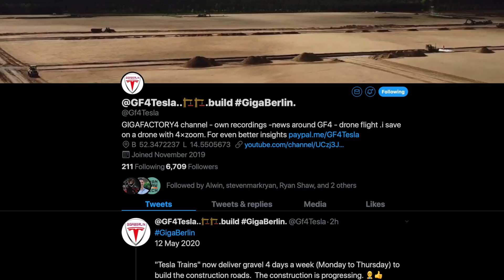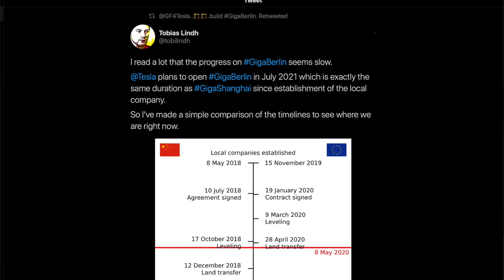When will Giga Berlin be Operational?